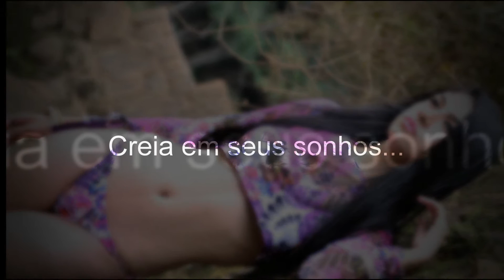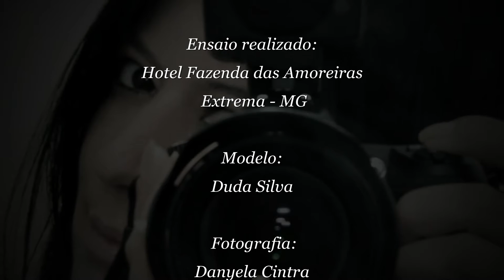Ensaio fotográfico - Duda Silva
Danyela Cintra Fotografia